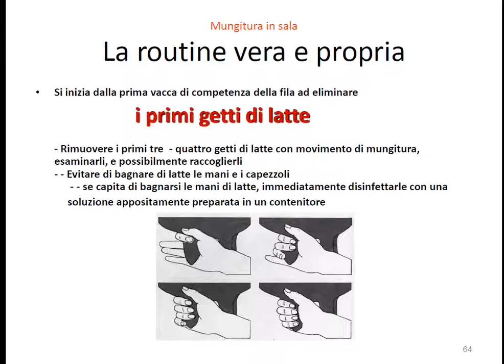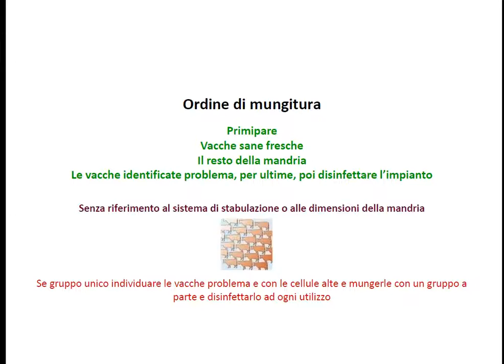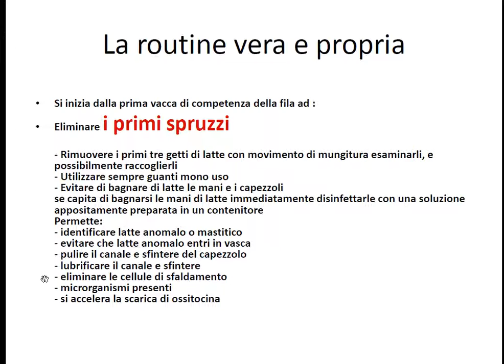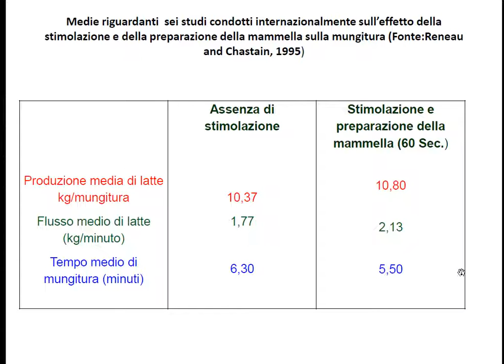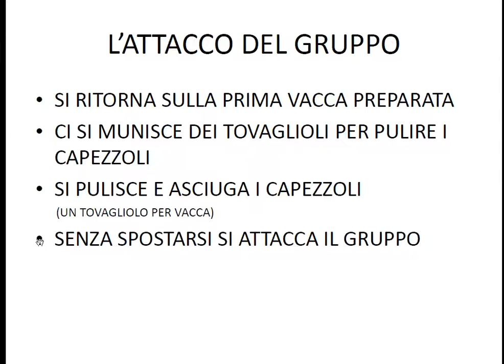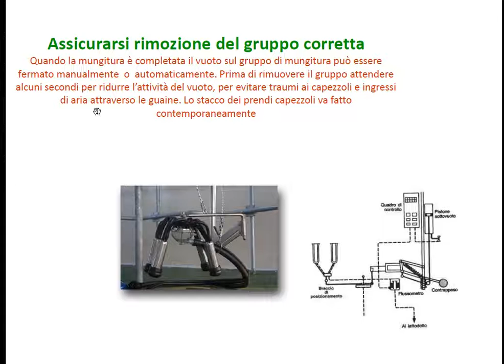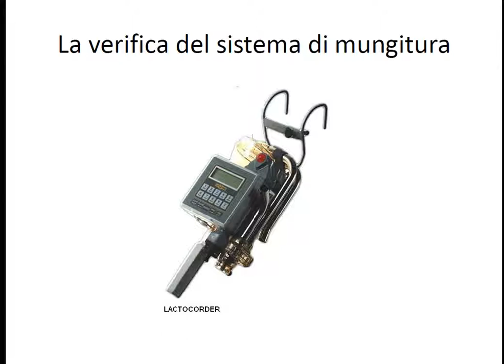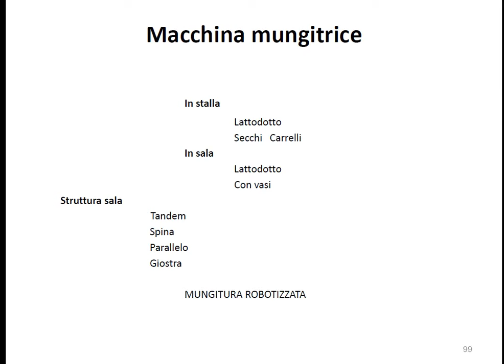lezione latte qualità 008 - Approfondimenti mungitura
approfondimenti sulla routine di mungitura.
video con concetti avanzati